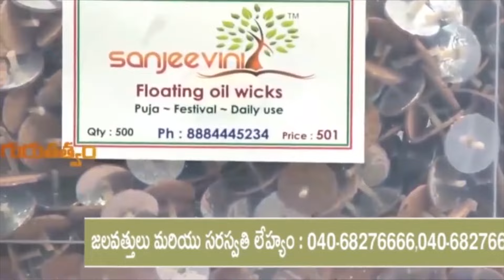కుటుంబ సమేతంగా చండీ హోమం నిర్వహించిన దేవిశ్రీ గురూజీ || Omkaram Devishree Guruji || Gurutatvam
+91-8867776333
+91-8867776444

Address of Omkaram Guruji's Ashram:
26th Main, #731, 11th B Cross Rd, Behind Krishna Sagar Hotel, 1st Sector, HSR Layout, Bengaluru, Karnataka 560102.